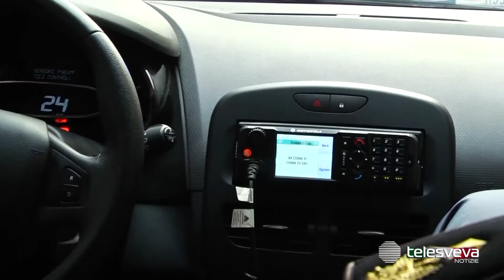BARLETTA | Un quintale e mezzo di materiale esplosivo nascosto a casa e in cantina: arrestato 37enne